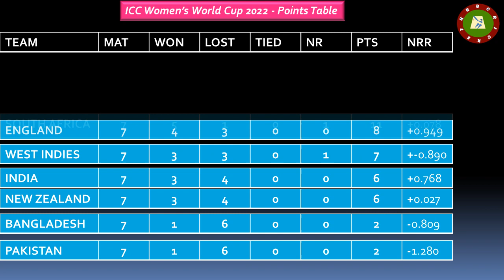ICC Women's World Cup 2022 - Points Table 27-03-2022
HUBCRICKET: ICC Women's World Cup 2022 - Points Table 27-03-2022. Cricket Cricket Information about cricket only, Test, ODI and T20 rankings, Information about cricketers. cricket  will present information about World cricket Data and Statistics.